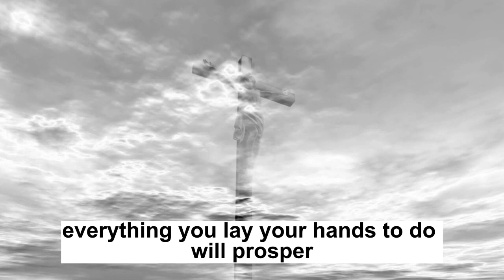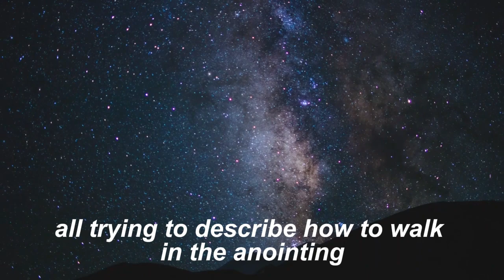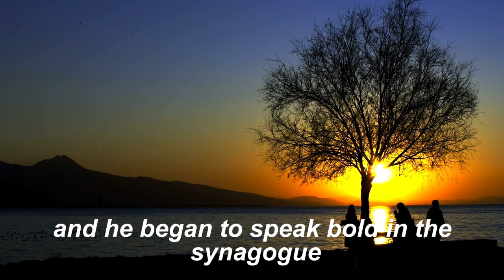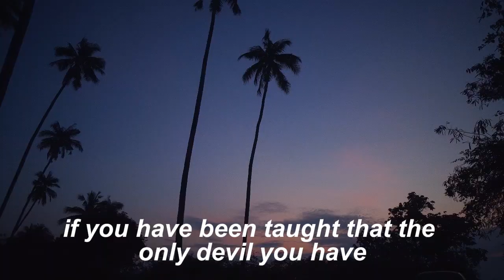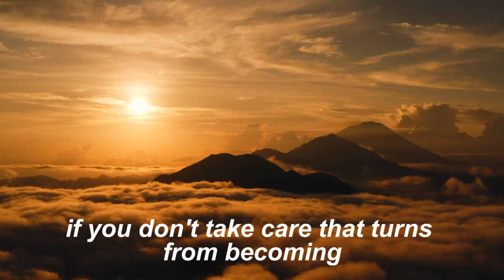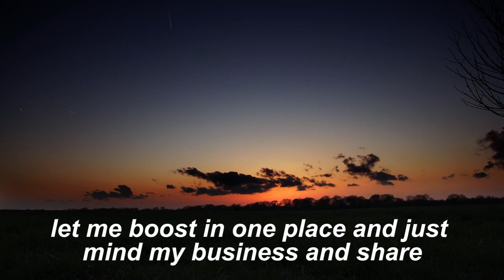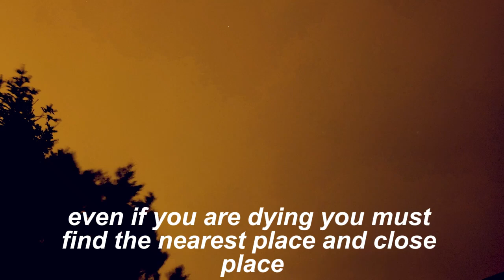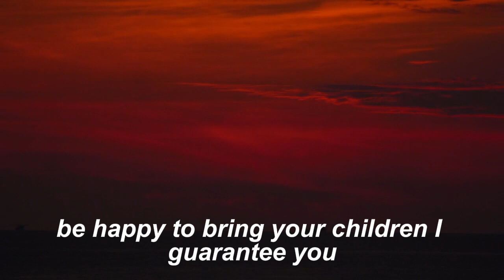How going to different churches affect our religious perspectives APOSTLE JOSHUA SELMAN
AJS Daily Podcast Youtube channel is dedicated to sharing daily spiritual and inspirational Bible teachings from the Anointed Man of God  Apostle Joshua Selman.

By the divine will of the Almighty God this channel is focused on believers who are interested in joshua selman, apostle joshua selman, joshua selman latest messages, apostle joshua selman prayer, apostle joshua selman worship songs, koinonia apostle joshua selman, koinonia global live stream today, apostle joshua selman prayer session, midnight prayer by apostle joshua selman, warefare prayers by apostle joshua selman, joshua selman full sermons, miracle service by joshua selman, apostle joshua selman healing and selman joshua messages today.
The Lord bless you and keep you; The Lord make His face shine upon you, and be gracious to you; The Lord lift up His countenance upon you, and give you peace.